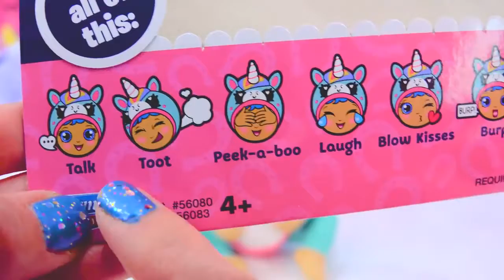Unicorn Baby with Fingerlings Family ! Talking, Interactive Toy - Cookie Swirl C